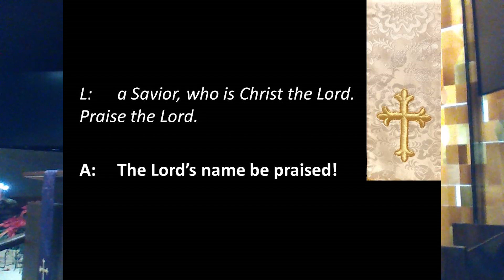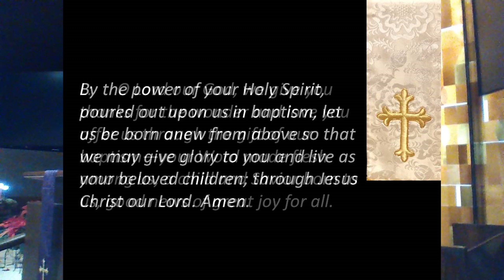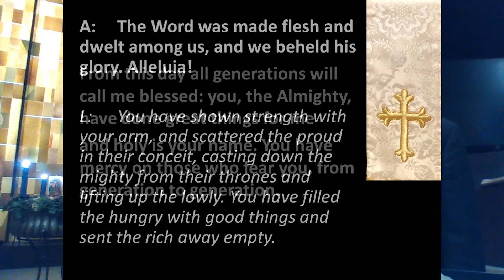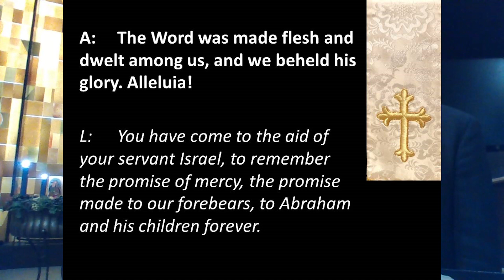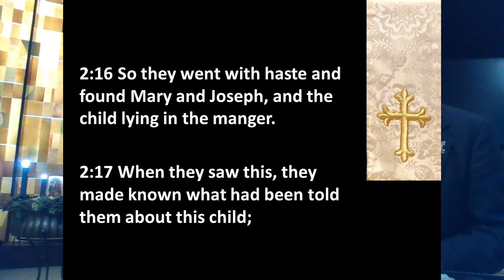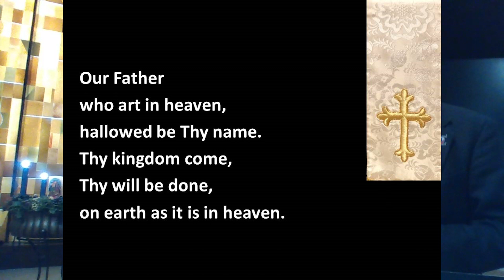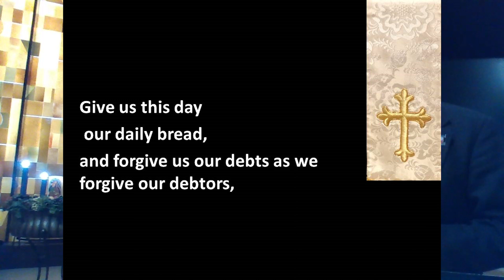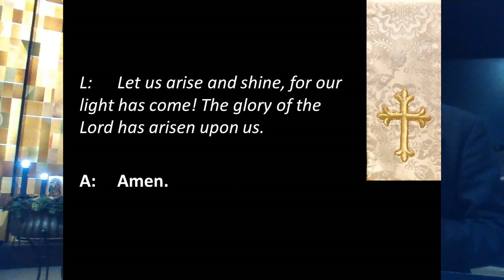Morning Prayer, December 25, 2022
Christmas Day Morning Prayer featuring Director of Music, Seungah Kwon, Organist, Camille Goudeseune, the FPCU Choir, and Section Leaders, Maurice Fields and Diya Ghayal.